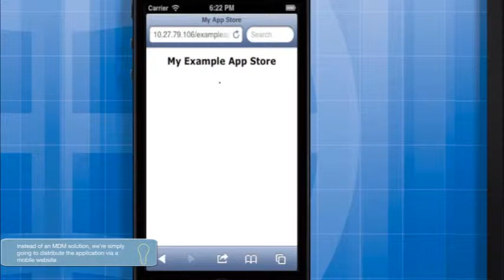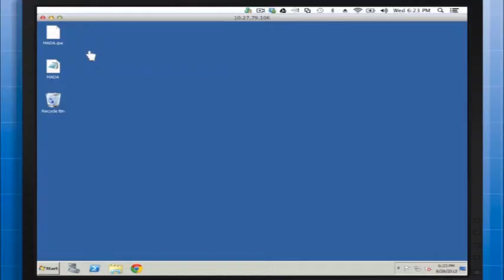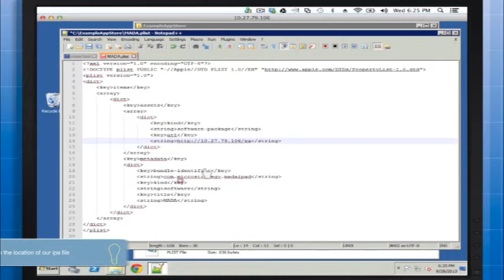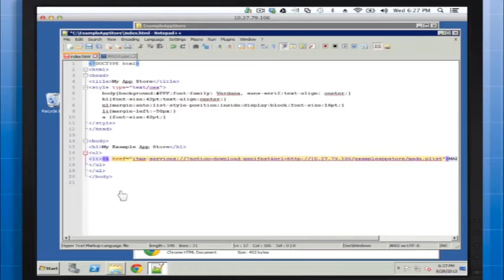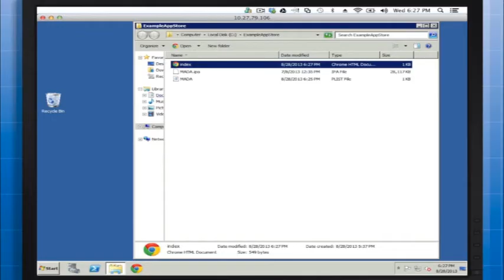554: iOS Rebranding- Deployment (Non-MDM)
Course 554 explains how to distribute applications without an MDM solution. Instead, learn how to create your own app store (mobile webpage) where users can download internal apps.
Note: this is not the recommended distribution method when an MDM solution is available as it uses pull distribution rather than pushing apps to the devices.